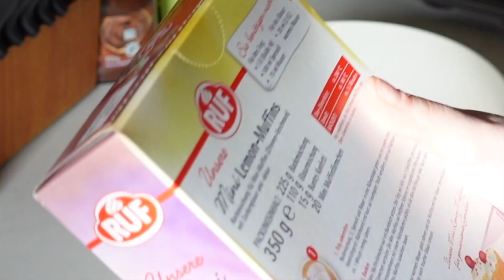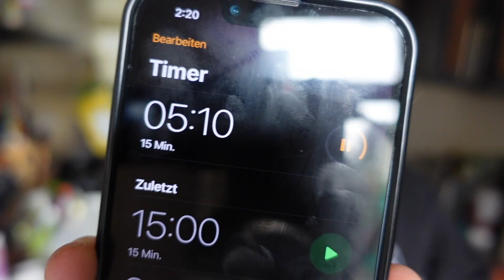Ich bin depressed und backe Muffins🧁 | Caddl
𝐻𝑒𝓁𝓁𝑜✨

dieses Video ist wie gesagt sehr spontan entstanden, bisschen backen, bisschen Realtalk. Ein Video zwischendurch fürs runterkommen und eventuell bisschen lustig machen.
Viel Spaß.

𝑀𝓊𝓈𝒾𝒸 (𝐼𝓃𝓉𝓇𝑜/𝒪𝓊𝓉𝓇𝑜)🌻:
Vlog Intro and Outro: Breathe slow by Rook1e